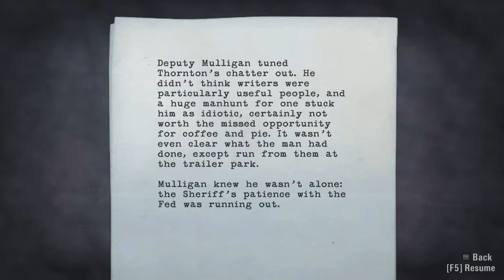Halloween Mystery (2014) - Alan Wake #15 - Searching for Barry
60fps playthrough.

This year's Halloween Special is the story of the best-selling author Alan Wake and his search for his wife, while also discovering pages of a story he doesn't remember writing.

Game: Alan Wake
Developer: Remedy Entertainment
Publisher: Remedy Entertainment / Nordic Studios